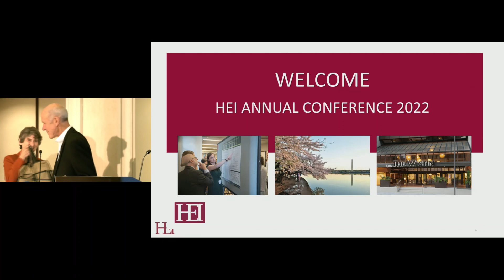HEI Annual Conference 2022 Keynote Address - Janet McCabe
HEI Annual Conference 2022 Keynote Address delivered on Monday, June 27, 2022.

HEI was delighted to welcome U.S. Environmental Protection Agency Deputy Administrator Janet McCabe as the keynote speaker for the conference.

McCabe shared the challenges and opportunities for the EPA and how scientific research has helped inform current and future regulatory decisions.